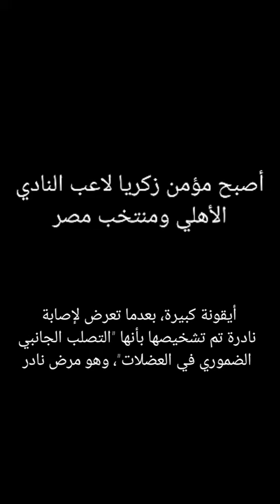عاجل مؤمن زكريا ابشركم قريباً سأكون معاكم عبر تويتر منذ قليل